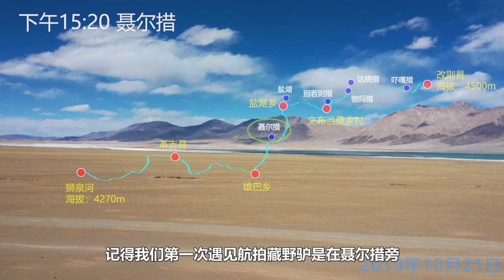【西藏天上阿里▪13】自驾西藏阿里，传说中藏原羚、藏野驴、黑颈鹤和岩羊全遇见了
2019年10月，一家三口从新疆叶城出发，翻山越岭，进入西藏平均海拔4500米的阿里大北线。本篇介绍天上阿里遇见动物精灵。（点击“CC”， 打开或者关闭中文繁体字幕或者英文字幕）